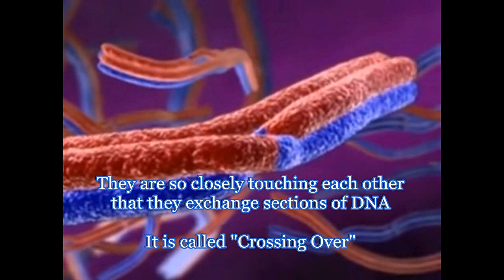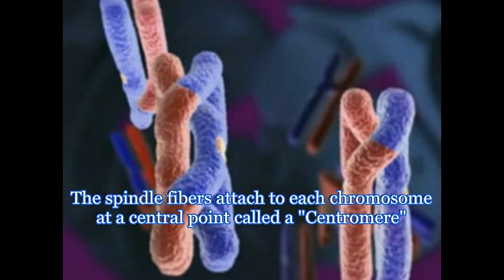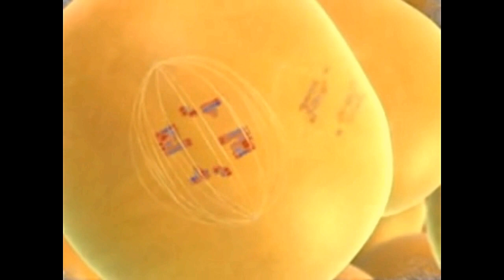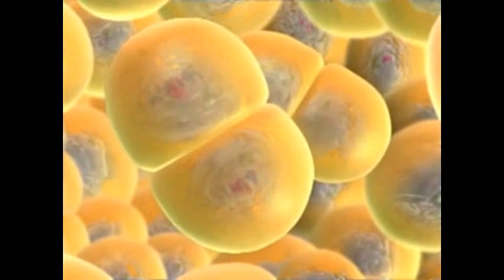How a germ cell divides?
How a germ cell divides? @ Cell division # Meiosis